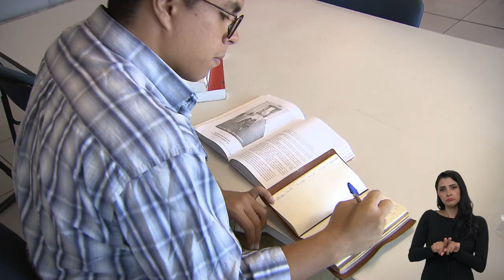Ponto Gov | Governo federal relança Conselho Nacional de Ciência e Tecnologia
Ponto Gov | Novas regras sobre o acúmulo de bolsas de mestrado, doutorado, pós-doutorado e outras atividades remuneradas já estão valendo. Governo federal relança Conselho Nacional de Ciência e Tecnologia, principal órgão de diálogo com pesquisadores. Ministra do Esporte, Ana Moser, é escalada para defender a realização da Copa do Mundo feminina no Brasil em 2027. Vice-presidente, Geraldo Alckmin, visita estúdios da EBC para participar do programa de rádio Bom Dia, Ministro. Saiba mais no boletim de hoje.